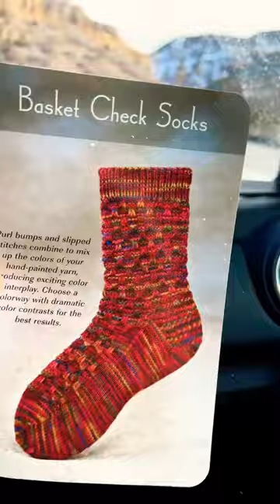road trip sock knitting 🛻🧦🧶